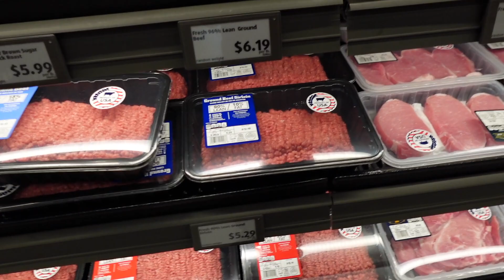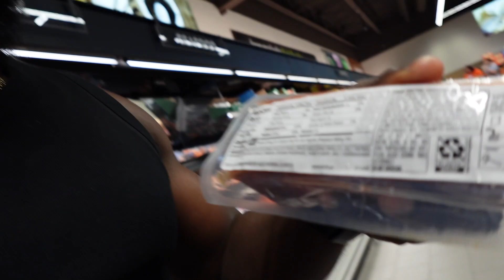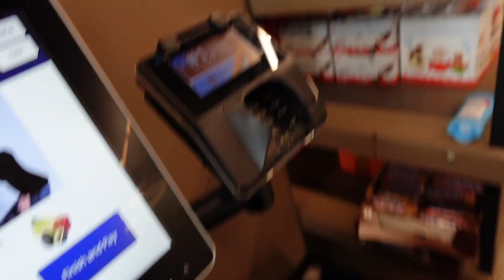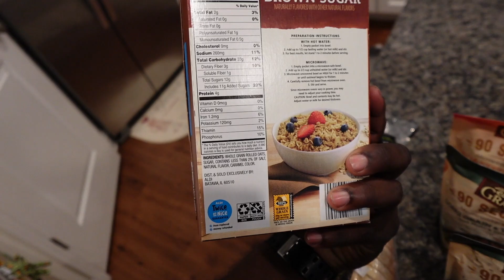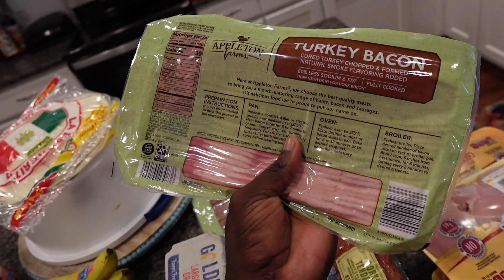7 Day Meal Prep Grocery Haul for $100